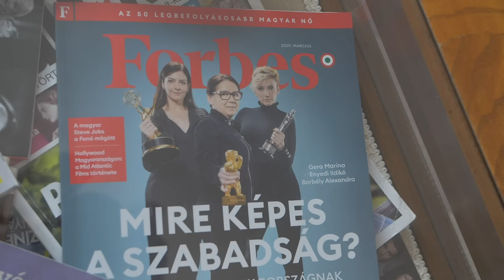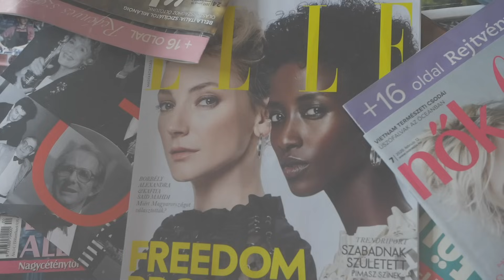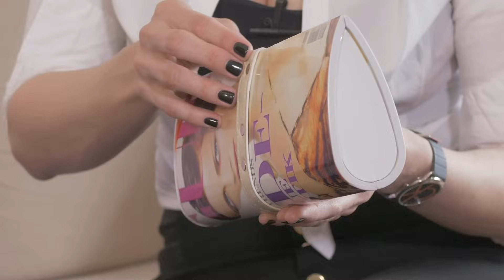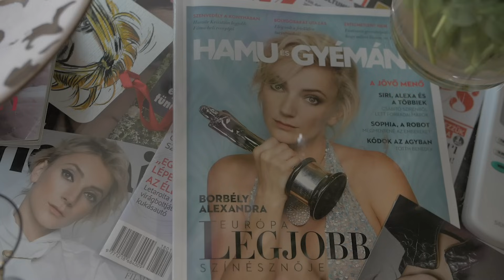Borbély Alexandra Ruhastoryja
Akinek a magassarkú kényelmes, és aki imád kuglófot meg kalácsot sütni. Borbély Alexandra nemcsak jófej és közvetlen, hanem 2017-ben Európa legjobb színésznője is volt, 2018-ban pedig az Oscar-díjátadóra választott estélyi ruhát. A színésznő szlovák, cseh és magyar filmekben játszik főszerepeket, a Katona József Színház társulatának oszlopos tagja, és meglepő módon soha nem akart Los Angeles vörös szőnyegéig eljutni. Őszinte vallomás álmokról, Oscarról, a COVID miatt törölt esküvőről és persze rengeteg színes ruha a világ minden tájáról, na meg persze magyar tervezőktől. Egy ruhamániás Ruhastoryja!

Mivel elég jót és elég sokat beszélgettünk, a YouTube videóból kimaradt részeket megtalálod az Instagram IG TV-n, itt: @korn.anita
És örülök, ha feliratkozol a Ruhastory csatornára is!

operatőr: Bor Péter
szerkesztő: Korn Anita